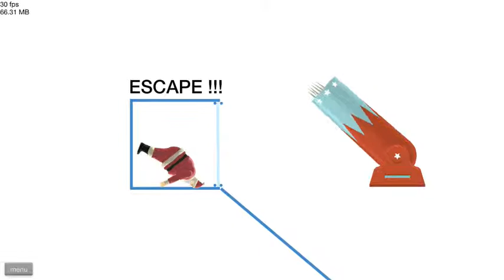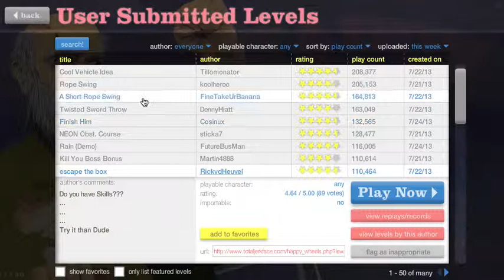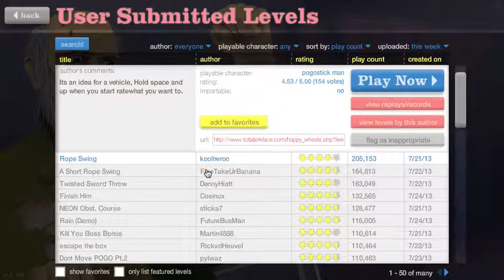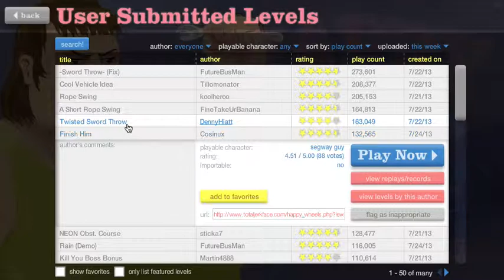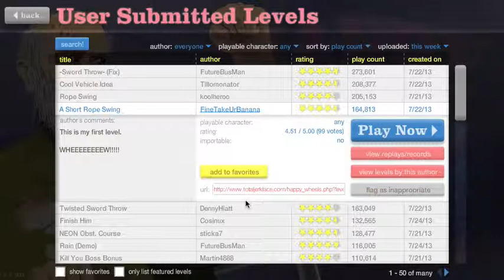Happy Wheels ep 1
my first happy wheels video. enjoy! ;)